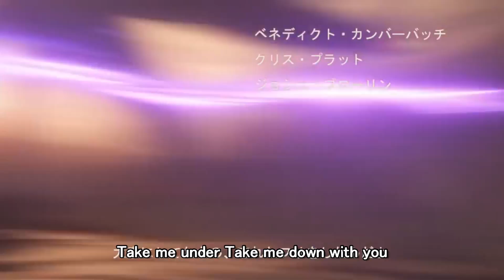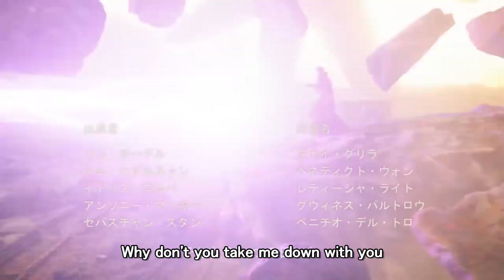Avengers Infinity War anime opening